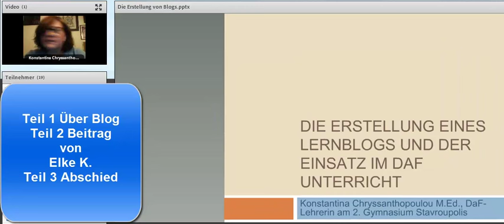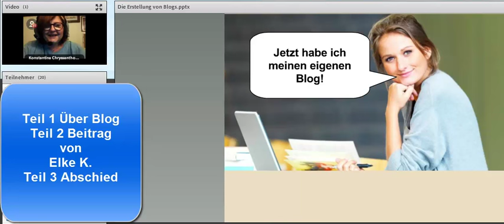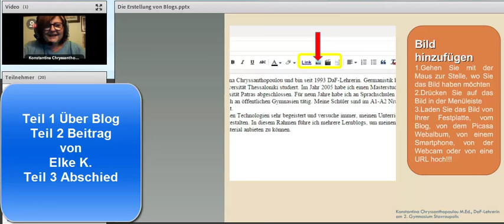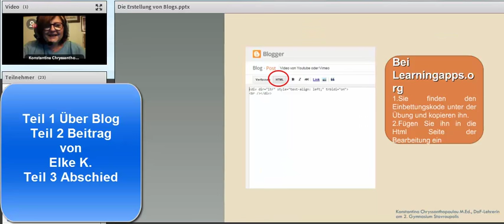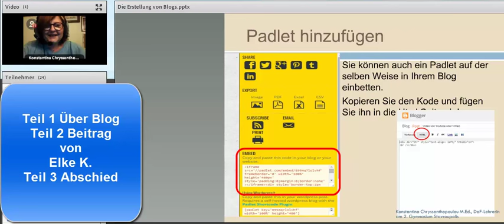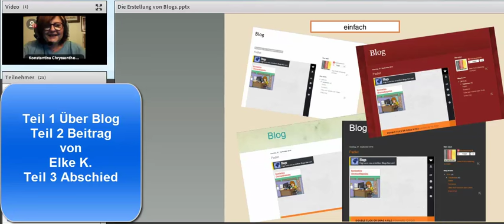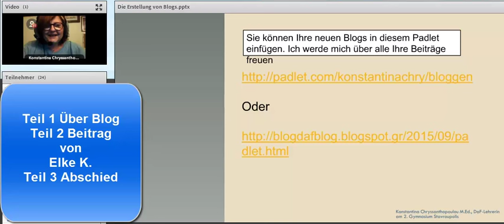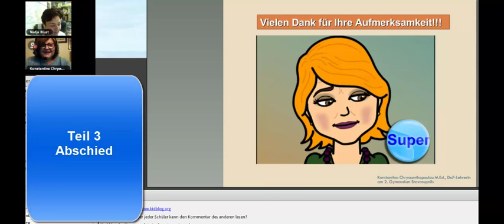Blog im DaF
Webinar beim DaF Netzwerk Online

Unterrichtsbegleitende Blogs

können sowie vom Lehrer selbst als auch von den Schülern geführt werden. Sie wecken das Interesse der Klasse und können sehr motivierend sein. In diesem Webinar werden wir uns mit dem Mehrwert der Blogs im Unterricht beschäftigen. Wie leicht ist der Umgang mit einem Blog und wie können Blogs erfolgreich im Unterricht eingesetzt werden? Es wird gezeigt, wie ein Blog von Anfang an aufgebaut und eingerichtet wird und wie seine Funktionen genutzt werden. Sie werden lernen, wie man Blogbeiträge gestaltet, Links setzt, Bilder und Videos einbindet, interaktive Übungen einbettet. Die Merkmale eines guten Blogbeitrags werden hervorgehoben und Sie werden sehen, dass man Blogbeiträge in Verbindung zu anderen sozialen Netzwerken, wie z.B. Facebook oder Twitter, setzen kann. Konkrete Beispiele werden aus dem Lernblog „Ein
e kleine Deutschkiste“ entnommen.